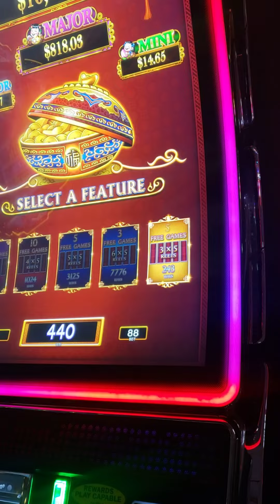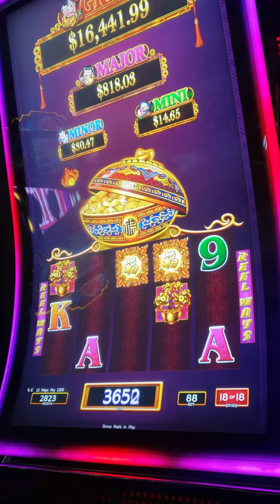Dancing Drums ($20 Method)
Trying to make the drums dance and avoiding the minis. This $20 buys us a Black Jack run... Then the BlackJack run buys us slot bets, and the cycle continues endlessly for your viewing pleasure... Until we hit big, Then we would like to take a few subscribers with us to Vegas to either get rich or get comped. We are walking away will a good meal in our bellies and an experience earned.